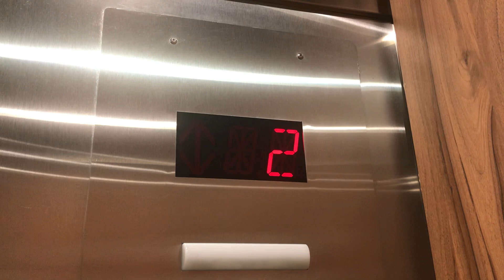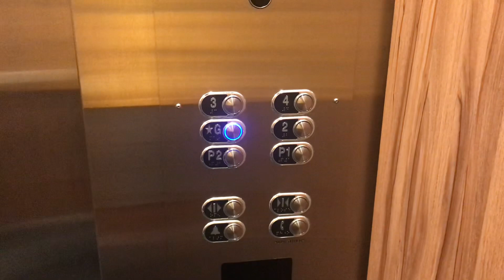MADernized 1988 Northern-West Traction Elevator at 1050 Alberni St in Vancouver BC